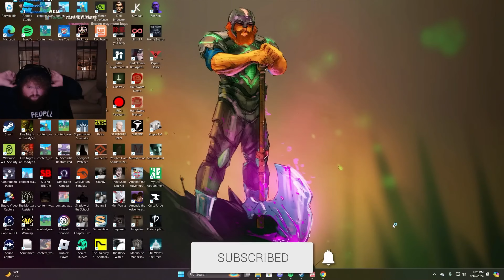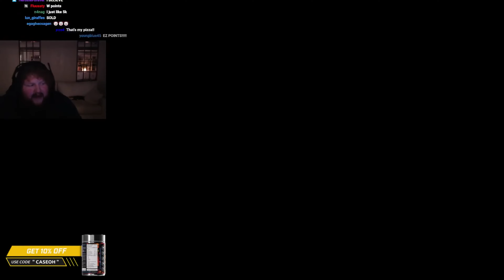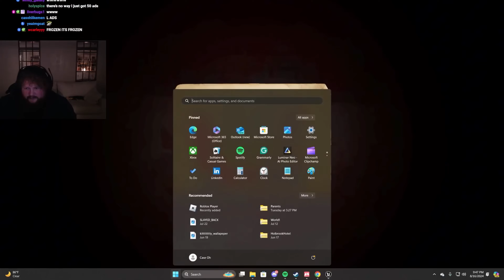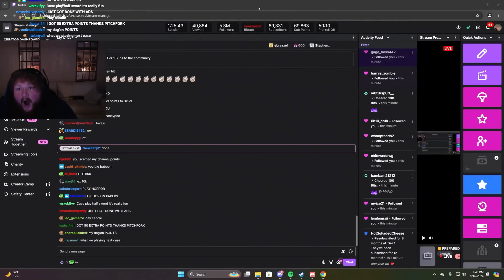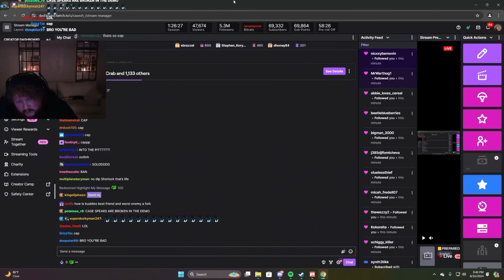CaseOh Does Another Attempt At The Half Sword World Record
Enjoy Officer CaseOh having some fun in Contraband Police. Every arrest he makes is JUSTIFIED! He also may or may not request a B52 from time to time. Also JUSTIFIED!🤣